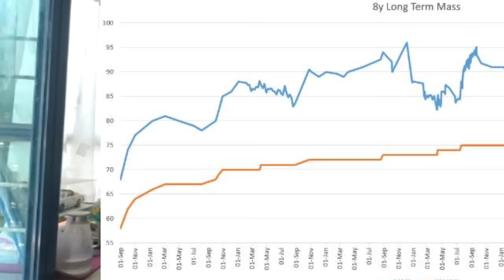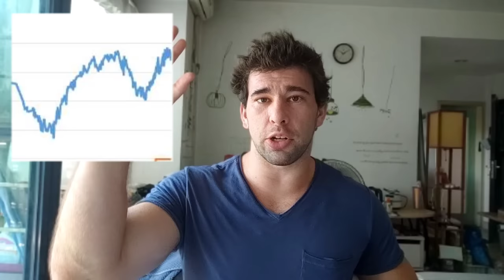The 10 LAWS of Hypertrophy (That I BREAK)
00:00 Geoff Says Hello
00:20 #1 Need Days Off?
01:53 #2 Bulk and Cut Slowly?
03:21 #3 Deloads/Resensitizing?
04:43 #4 Chasing The Pump?
06:04 #5 Avoiding Failure?
07:57 #6 Range of Motion?
09:40 #7 Fewer Warmups?
11:11 #8 Moderate Volume?
12:50 #9 Gotta Get Soreness?
14:23 #10 Progressive Overload?

Geoff's Instagram?
Geoff's Medium?
Geoff's Quora? (you probably already know!)